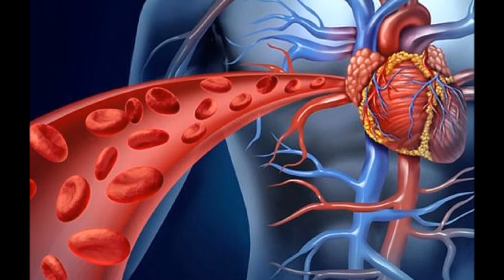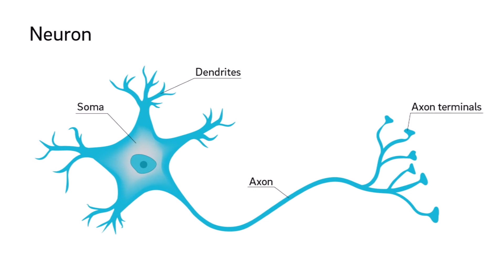கொட்டாவி -SCIENCE | Why yawning come for us?